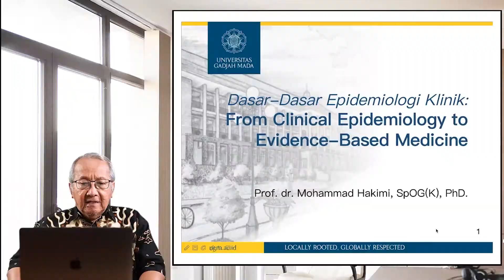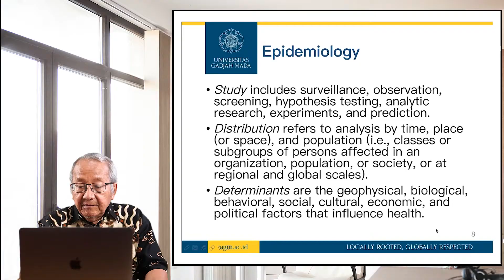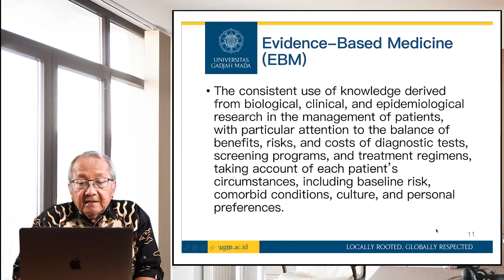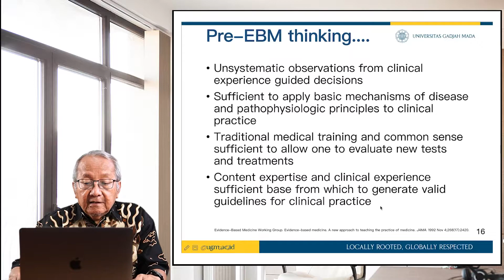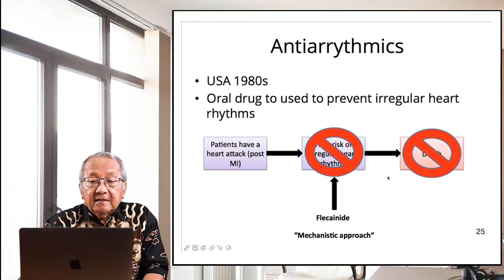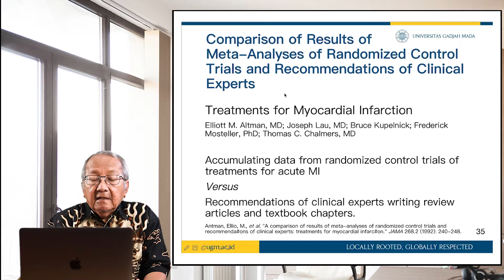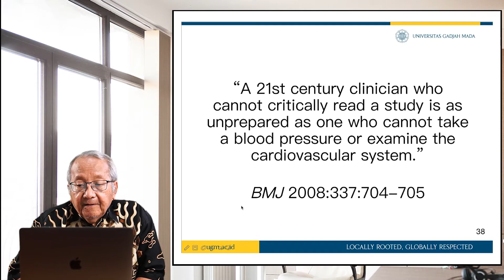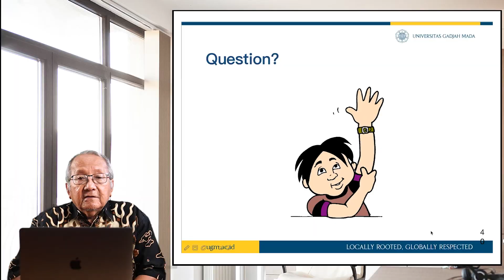From Clinical Epidemiology to Evidence Based Medicine - Prof.dr. Mohammad Hakimi, Sp.OG(K), PhD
Pembuatan Video Ajar Greenscreen untuk Departemen Obstetrik dan Ginekologi FK-KMK UGM oleh Lumi Pictures